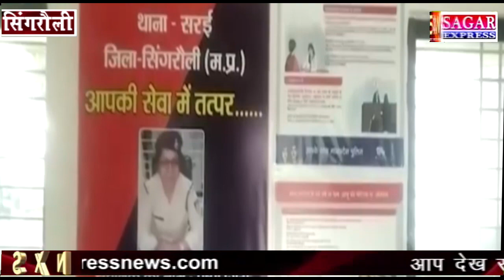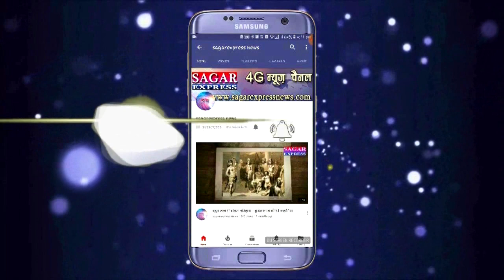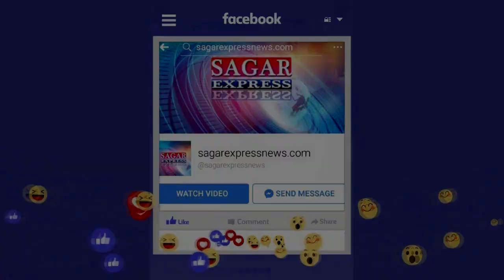दिलेर प्रेमिका की डरपोक प्रेमी से थाने में शादी की जिद से थानेदार पसीना पसीना हो गई कसम से